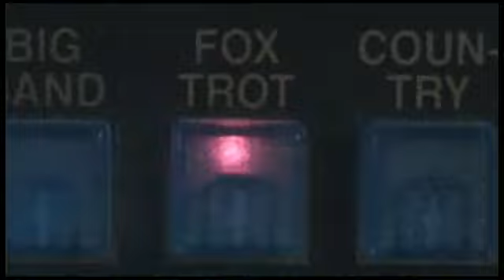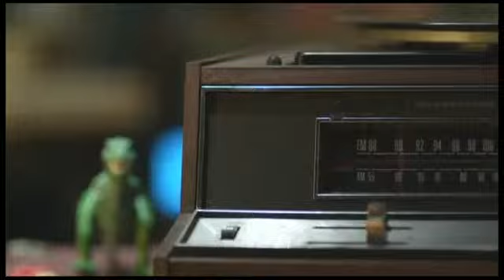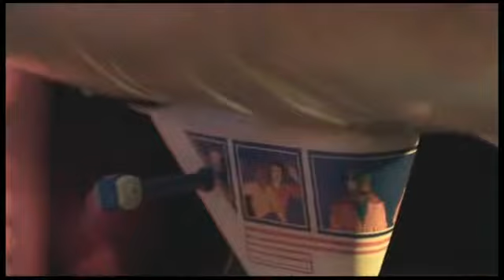Owl City Fireflies YouTube